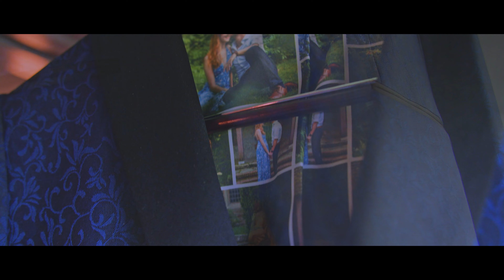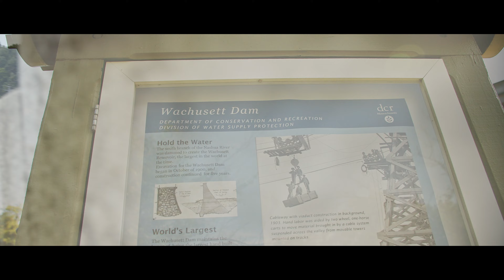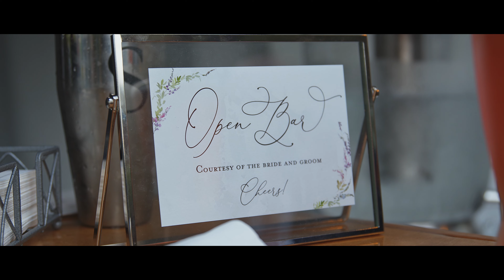Amanda & Matthew's Highlight Film